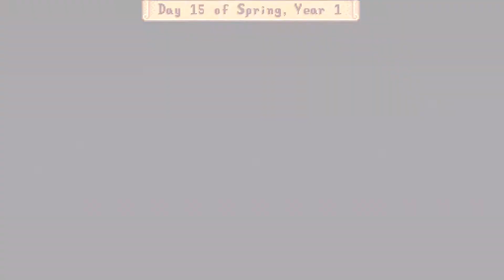Coffee and Cultivation: Stardew in the Morning [Spring Day 15]